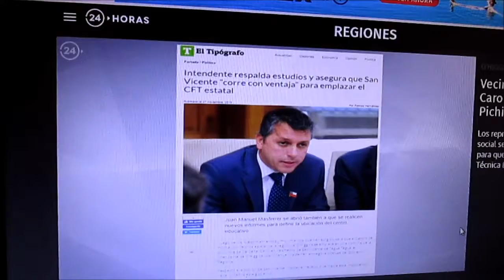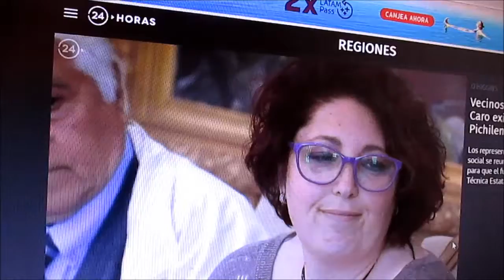VIDEO DE tvn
Comisión Provincial pro CFT para Cardenal Caro presento sus argumento en favor de la Educación Superior para la provincia de Cardenal Caro invisibilizada por el CENTRALISMO DE RANCAGUA Y SUS ACUERDOS EMPRESARIALES Y POLITICOS , que la transforman en algunos sectores en zona de sacrificio ambiental.